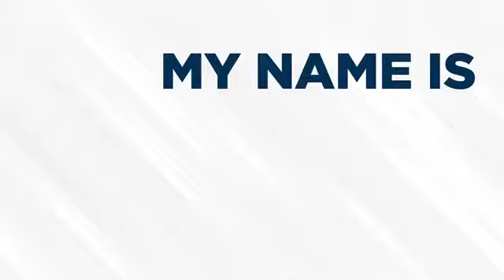Q RADIO! with AJ Laranas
Qualfon's first Online Radio!